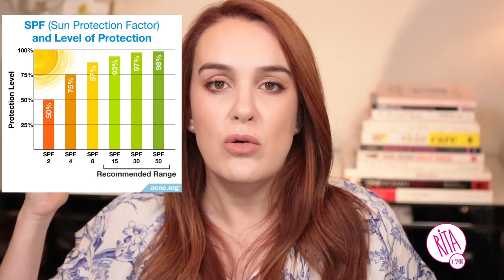Mis protectores solares favoritos para todas las necesidades.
Por fin les tengo mis protectores favoritos del año. Después de probar “chorrocientos”, la lista se reduce a estos. Ojalá les funcioné y les gusten.

Aquí les dejo la lista de productos que mencioné y otros más que también son favoritos:
(Los que tienen 👛 los pueden conseguir con descuento, usando el código RITAYPUNTO)

Económico
Nivea Piel Sensible
Nivea Control del Brillo
L’Oreal UV Defender Anti Brillo
L’Oreal UV Defender Hidratación Intensa

Niños
Mustela Protector Solar

Para Deporte
Neutrogena Sport Face

Video de Lab Muffin (si tienen tiempo, échenle un ojo a su canal, vale la pena):

Código: RITAXCLARINS21

🟢  Derma Express
En toda la tienda (Eucerin, Bioderma, La Roche Posay, Cerave, Sesderma, Vichy, etc...)
Código: RITAYPUNTO

🟠  Care Co
Marcas como Nuface, Higher Education, HOrmeta
Código: RITAYPUNTO

🟣  Uyu Beauty
Productos de marcas Coreanas increíbles
Código. RITAYPUNTO

Código: RITAYPUNTO

🔵  Skina
Para productos americanos que no se consiguen en México
Código: RITAYPUNTO

Código RITAORIGINS

Código: RITAYPUNTO

🔵  Riki loves Riki - Riki TALL (el espejo más cool)
Código: RITAYPUNTO

0:00 Introducción
3:25 ¿Porqué usar fps?
3:44 UVB UVA
5:24 FPS
7:44 Físico o Químico
11:17 Coral Reef
16:17 Mineral
17:19 Piel seca
18:10 Piel grasa
20:04 Mejor Textura
21:13 De lujo
22:29 Económico
23:45 Para retocar
24:40 Con color
26:21 Anti manchas
27:46 Ciudad
28:59 Piel Sensible
30:07 Para deporte
31:47 Niños
33:35 Playa
34:51 Cuerpo

• Sobre mí
¡Hola! Soy Rita, mom & beauty blogger. Creadora del blog Rita y Punto y ahora de este canal de Youtube . Si te gusta el maquillaje, las cremas, los productos para el pelo y en general las cosas de belleza, ¡estas en el lugar correcto!. No soy dermatóloga ni cosmetóloga, sólo soy una mujer normal, igual que tú, amante de este mundo y con la peculiaridad de que estoy súper informada y actualizada sobre todo lo que tiene que ver con vernos bien. Pruebo un millón de productos y comparto todos los que me gustan. Aquí vas a encontrar muchos tips, trucos, mis cosas favoritas en cosmética y maquillaje y mi muy particular forma de ver la vida. No te pierdas mis tutoriales, unboxing y hauls, reseñas y mucho más. Gracias por acompañarme en este video, espero que lo disfrutes.